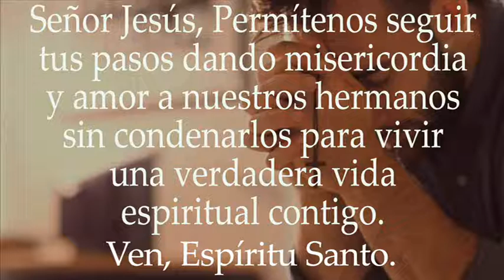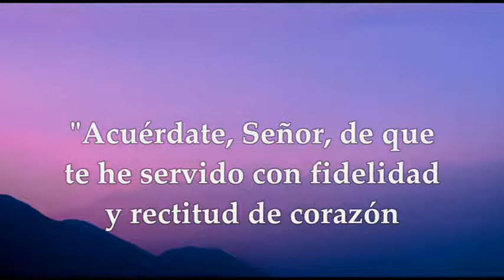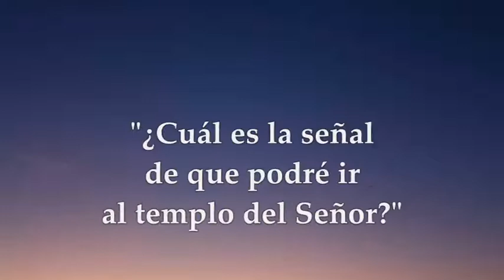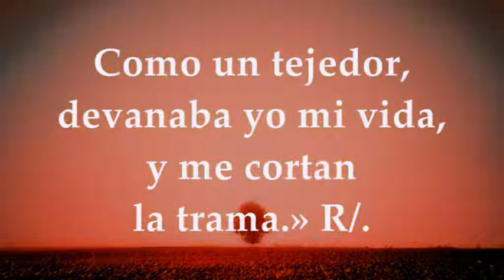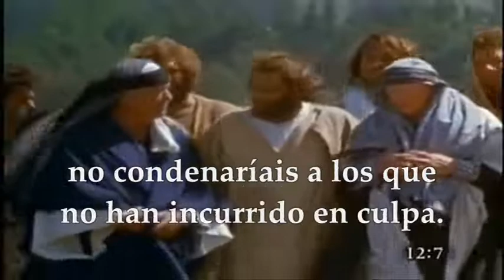EVANGELIO DE HOY VIERNES JULIO 15 DE 2022 | MATEO 12,1-8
EVANGELIO Y LECTURAS EUCARISTÍA VIERNES JULIO 15 DE 2022 VIERNES  DÉCIMO QUINTA SEMANA DEL TIEMPO ORDINARIO Primera Lectura: Del libro del profeta Isaías 38, 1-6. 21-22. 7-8 Interleccional: Isaías 38,10.11.12abcd.16 R/. Señor, detuviste mi alma ante la tumba vacía Del santo Evangelio según san Mateo 12,1-8